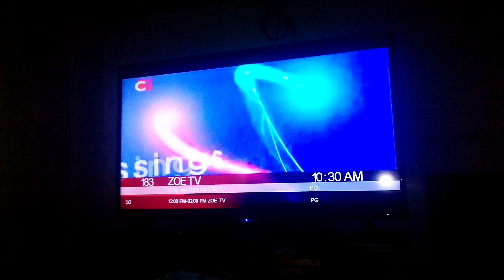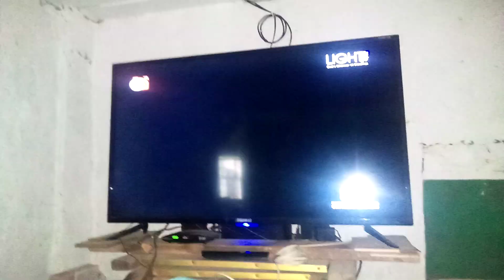Opening to Paws and Tales The Animated Series on Light TV Gods Channel of Blessings